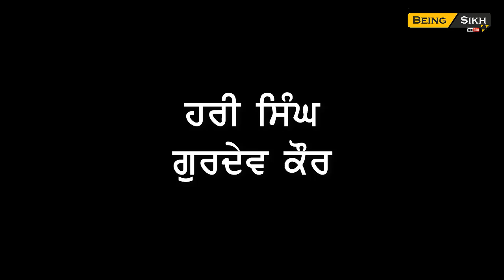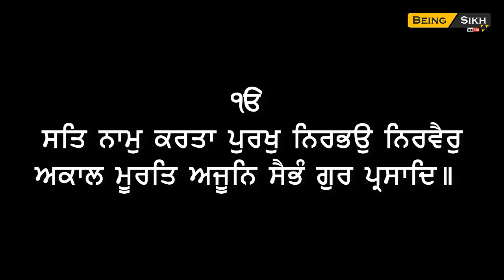Power of Mool Mantar II Beleive in Gurbani II Motivational story II Being Sikh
mool mantar di takat di sachi kahani suno iss video vich.